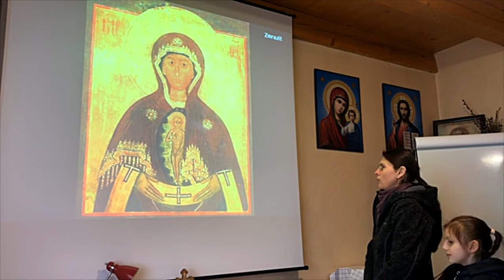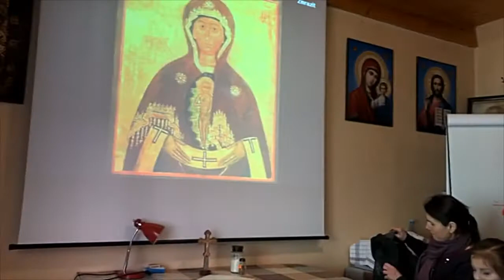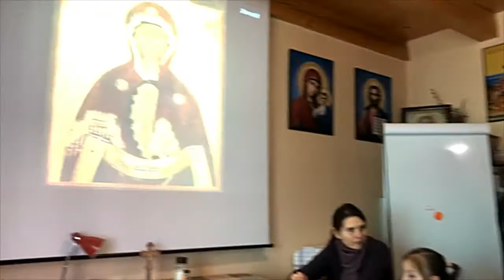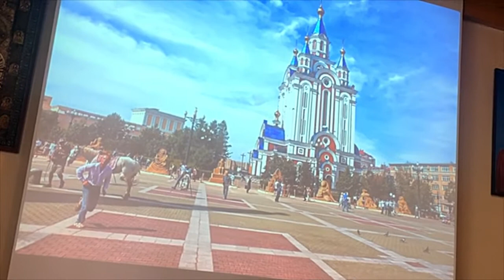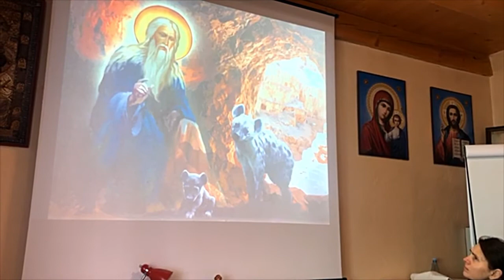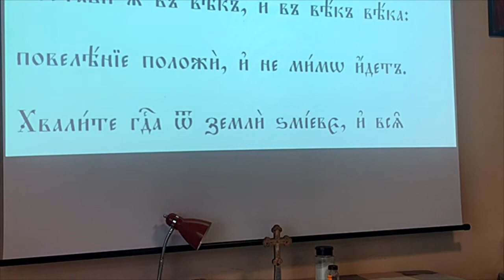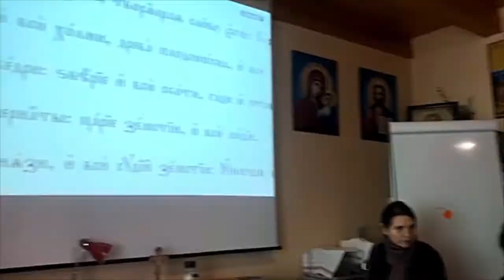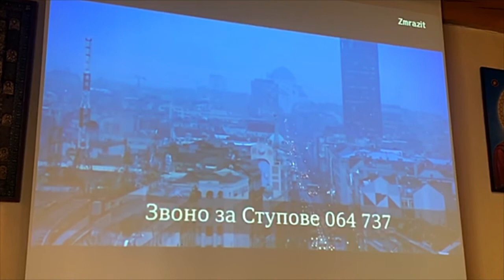Nedeľná škola #37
Slavá Isusu Christu milí naši! 😊 Prajeme Vám príjemné pozeranie a peknú nedeľu (ak to pozeráte v nedeľu...inak pondelok, utorok, stredu... 😊). Nech Vám Boh pomáha! 🙂